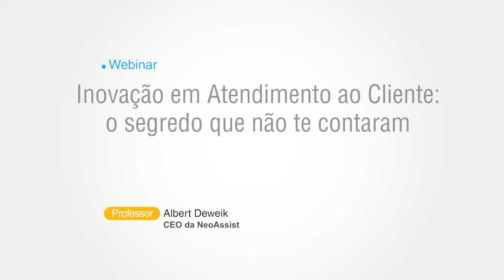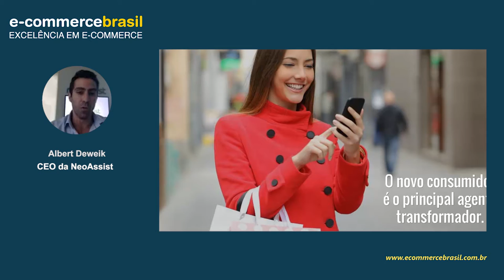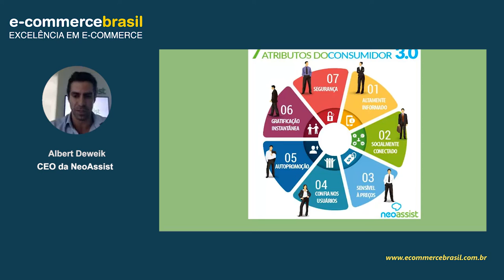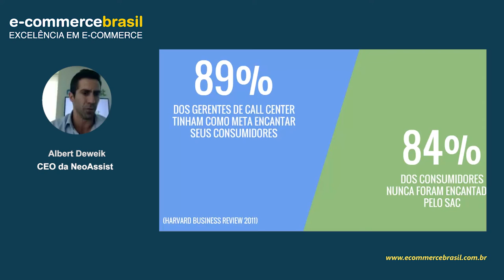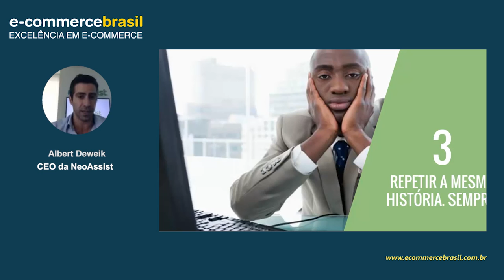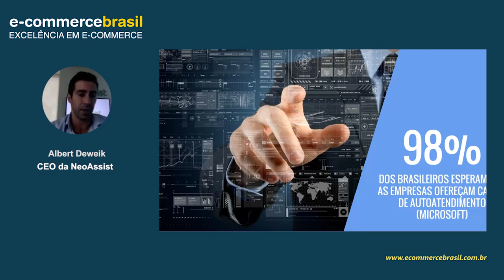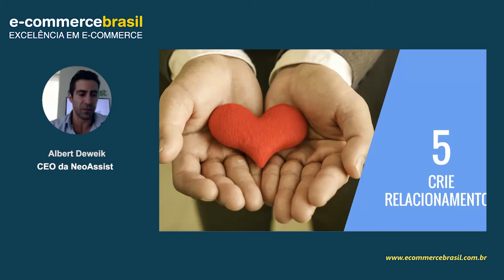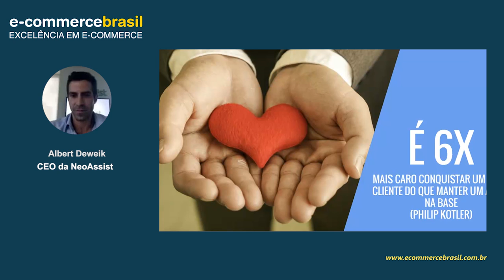Webinar: Inovação em Atendimento ao Cliente: o segredo que não te contaram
Quem participar do webinar estará preparado para entender que o novo campo competitivo dos negócios é a Experiência do Consumidor e, consequentemente, essa experiência no atendimento.

O participante vai entender um panorama geral do que ainda precisa ser feito para melhorar no atendimento no Brasil e no mundo, e como ele pode participar ativamente desta transformação.

CONTEÚDO PROGRAMÁTICO

 Técnicas, práticas e tecnologias mais modernas de atendimento ao cliente
- Barreiras de atendimento que o consumidor 3.0 encontra
- Porque o atendimento ao cliente ainda é tão ruim
- A jornada de relacionamento com clientes

SOBRE ALBERT DEWEIK

Albert Deweik é CEO da NeoAssist. Formado em Administração de Empresas pela FAAP e com especialização em Web Marketing e Marketing Direto pela University of Westminster de Londres, com 15 anos de experiência, atua no mercado de CRM e atendimento ao cliente. É responsável pela implementação de estratégias de relacionamento com o cliente de algumas das maiores empresas do Brasil.